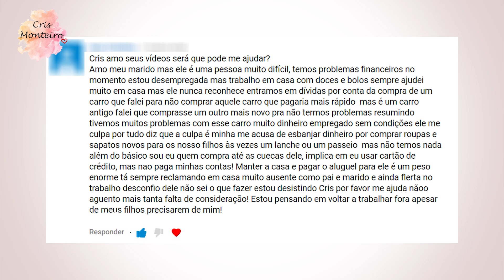Como lidar com marido desempregado | Cris Monteiro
➡ Você já pensou em falar comigo para desabafar, buscar soluções para sua vida com seu marido.